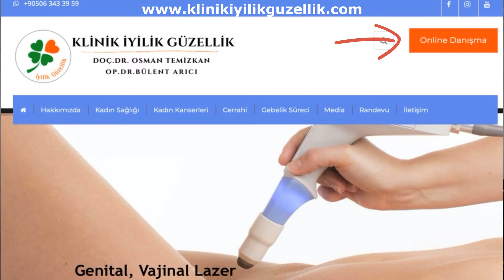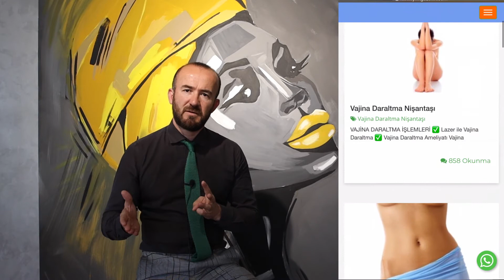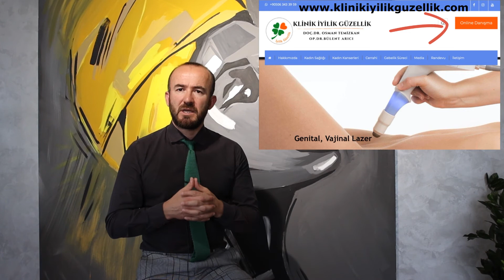KADINLARDA VAJİNAL PROBLEMLER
DOC.DR.OSMAN TEMİZKAN
OP.DR.BÜLENT ARICI
@KLİNİK İYİLİK GÜZELLİK / NİŞANTAŞI
video edit @tugbacelikphotography